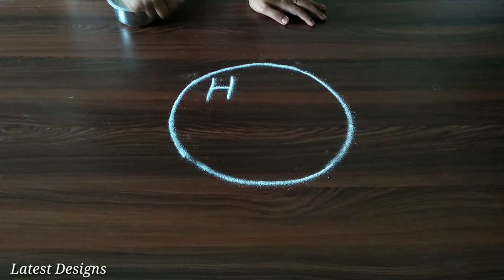New Year Rangoli Designs l Muggulu Designs l muggulu without dots l kolam Designs l Easy Rangoli